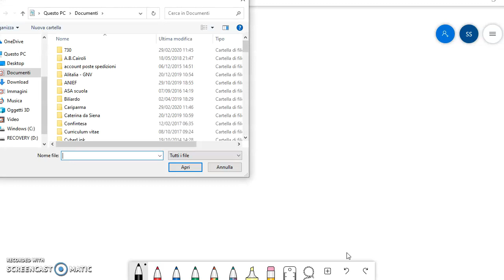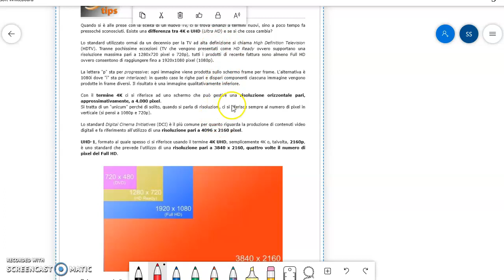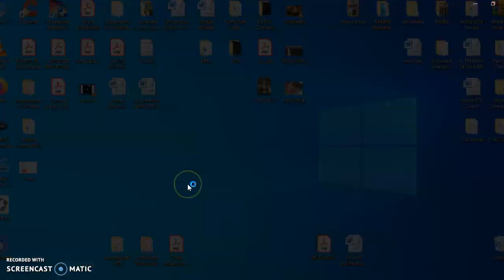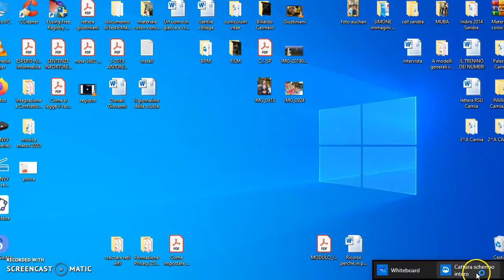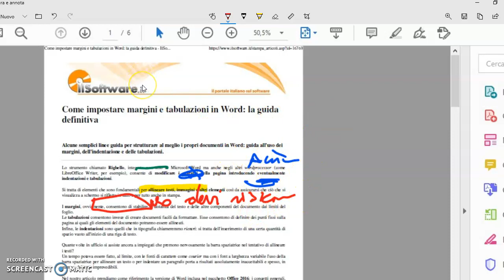Apporre correzioni su un file pdf o file immagine